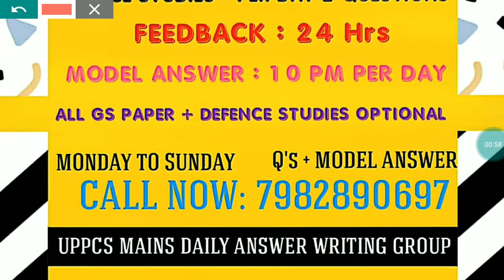UPPCS MAINS 2018 - विकलांगता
GS  MODEL ANSWERS + ANSWER WRITING = 2500/-
DEFENCE STUDIES MODEL  + ANSWER WRITING = 1500/-